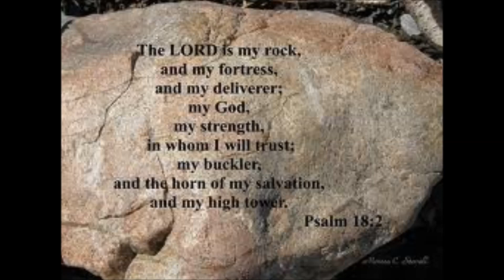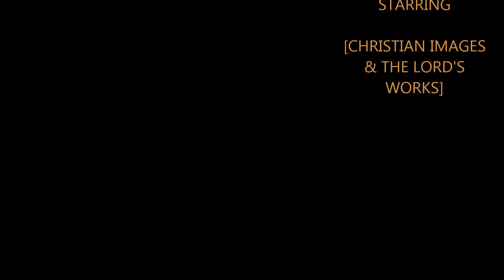SON OF MAN, SON OF RIGHTEOUSNESS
CHRISTIAN VIDEO